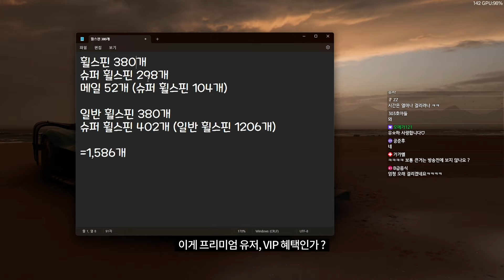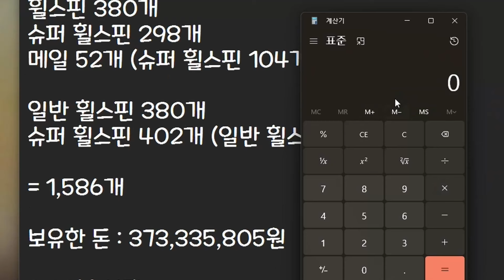휠스핀 1500개를 돌리면 돈을 얼마나 벌 수 있을까 ? (보보보는 여기서도 안나오네)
Music